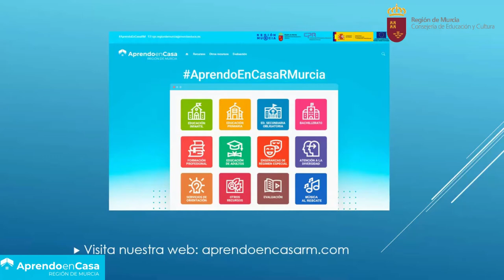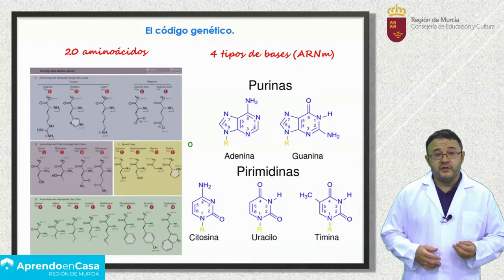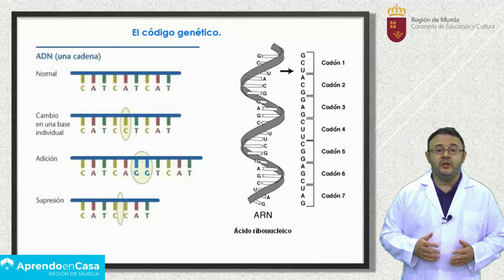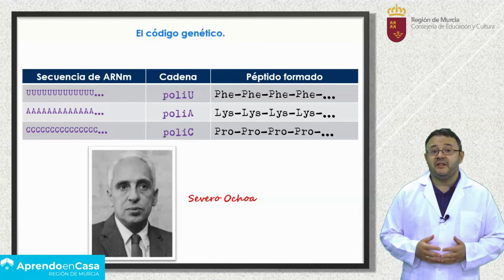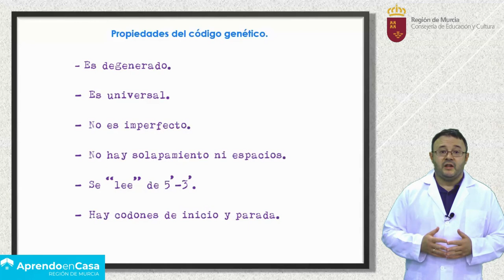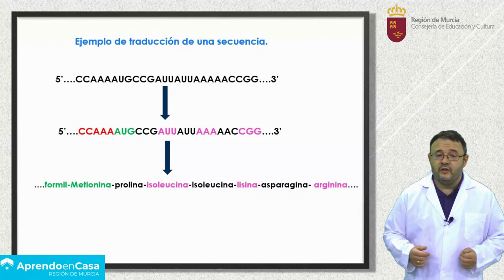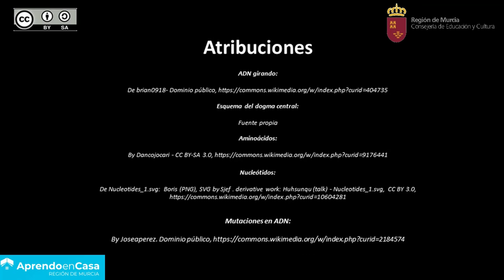EL CÓDIGO GENÉTICO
Características principales del código genético.